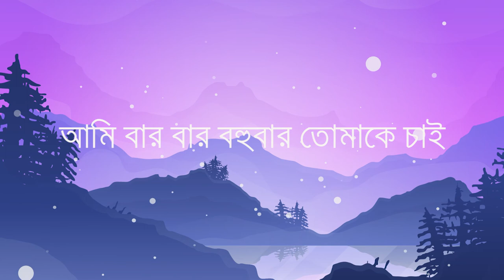Tomake Chai - Shukonna & Pintu Ghosh | Fagun Haway (2019) l Full Song Lyrics By Lyrics Fusion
Song: Tomake Chai
Lyric & Tune: Pintu Ghosh
Singers: Shukonna Mazumder Ghosh & Pintu Ghosh

This song is belong to Tiger Media.
we just made the lyrical version of this song to promote the movie fagun haway which is based on Language Movement of Bangladesh.